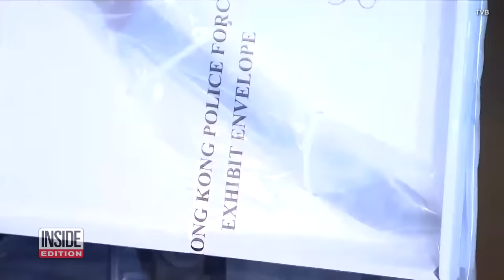Authorities Find Dismembered Remains of Hong Kong Model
The former in-laws of a Hong Kong model are under arrest after her body parts were found in a refrigerator days after she disappeared, police said on Saturday. Police were searching for her ex-husband but have arrested his parents and brother, according to Police Superintendent Alan Chung. "In a fridge, we have found human remains. We have also found some of the property of the victim." Chung told reporters. Inside Edition Digital’s Stephanie Officer has the details.